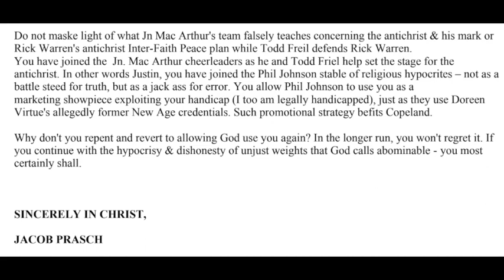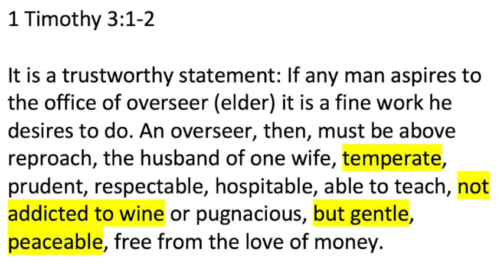Jacob Prasch calls Justin Peters a Jackass?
Jacob Prasch emails Justin Peters to claim he has become a Jackass for error, is being exploited for his handicap then plays the handicap card himself claiming he is also handicapped. Justin Peters explains that Jacobs unbridled anger disqualifies him from ministry. The additional clips of Jacob Prasch are added by me Frank Rogers and were not inserted by Justin Peters. For the full video of Justin Peters please click bellow.